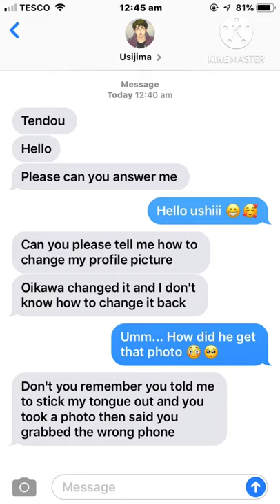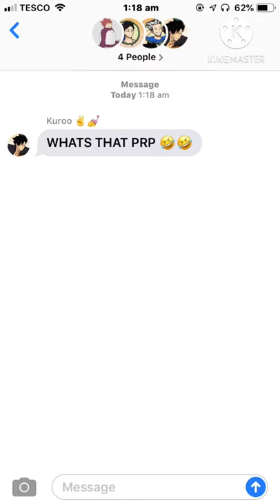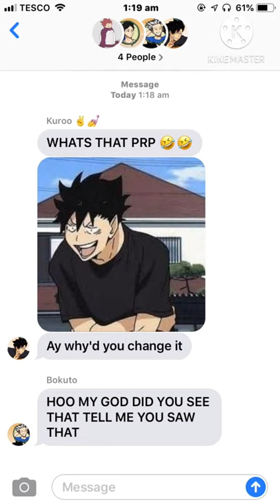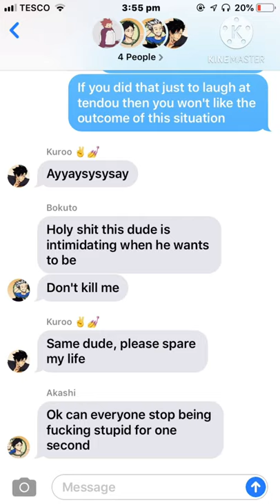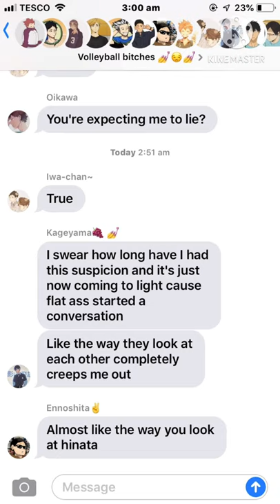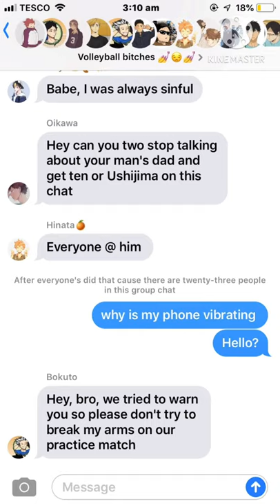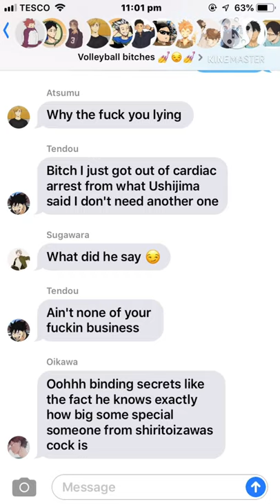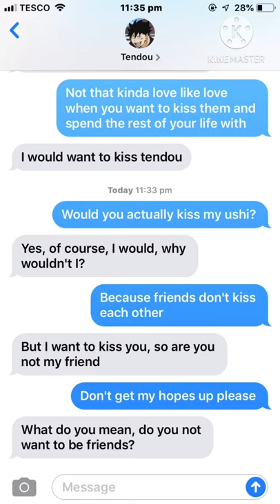Ushijima and tendous secret |ushiten text story ft. Most ships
this is just the start of something I'm creating, there will be more parts soon hopefully
There are quite a few errors in this video as well because the app for the narrator's voice crashed and I had to start over again and I was stressed. hopefully, you like it